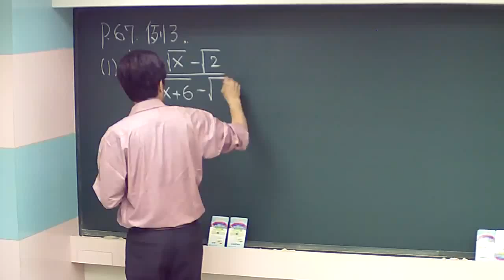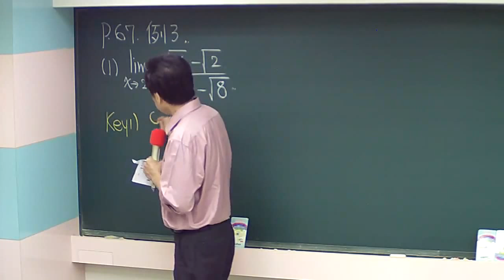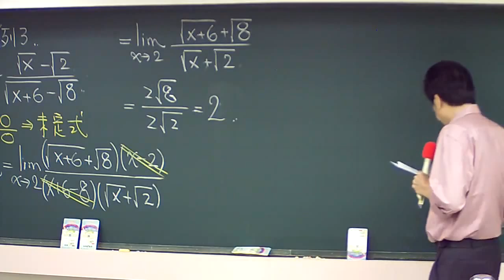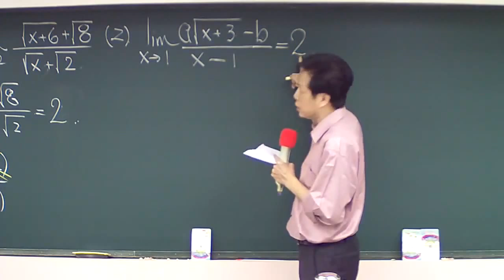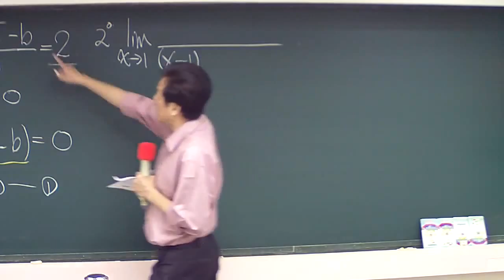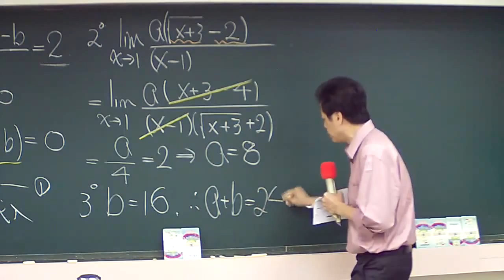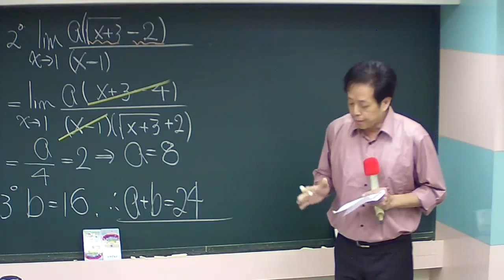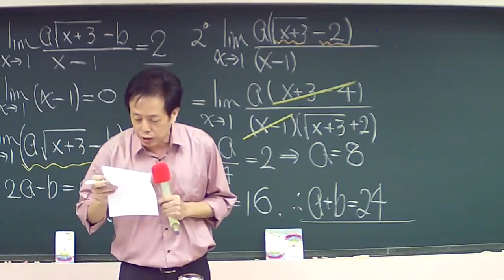【行動補習網】《高中數學》〔高三〕極限與函數 - 林廷老師